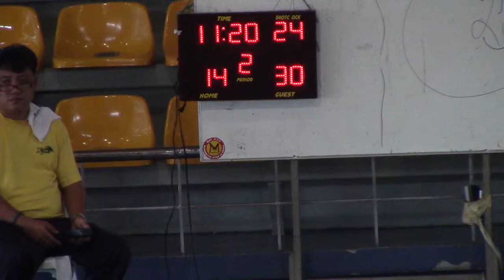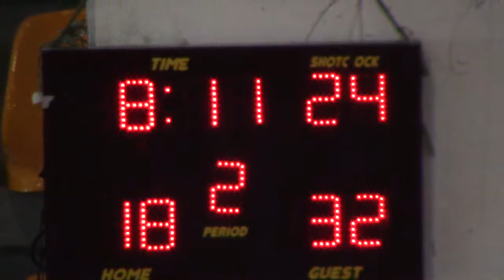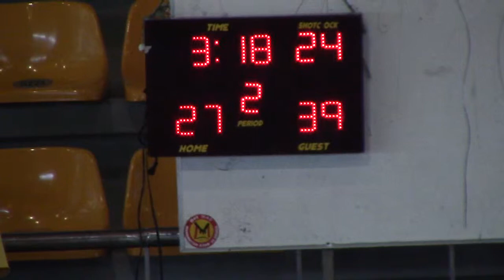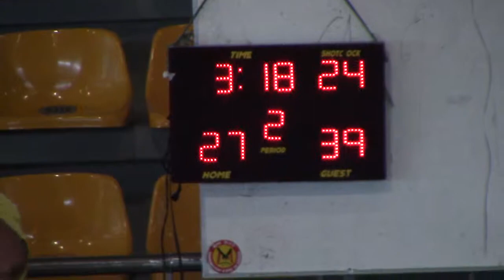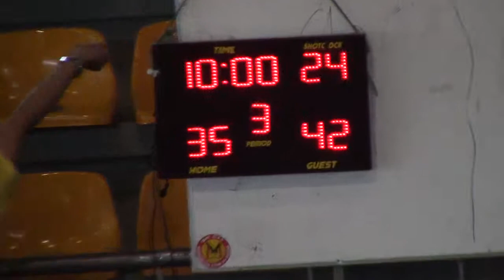2014 06 08 FD 1G HANABISHI V TEAM 2014 2ND